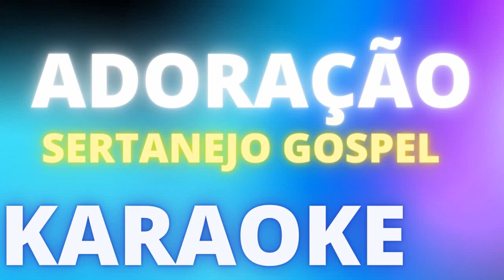ADORAÇÃO SERTANEJO GOSPEL KARAOKE DEMONSTRAÇÃO